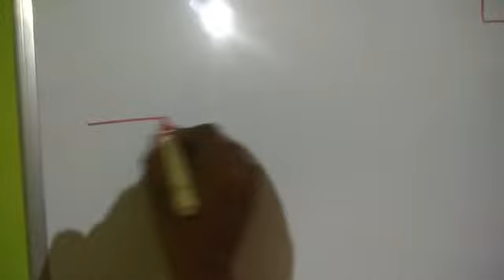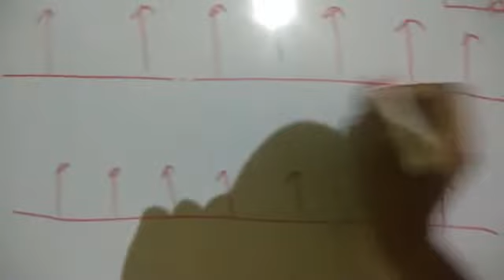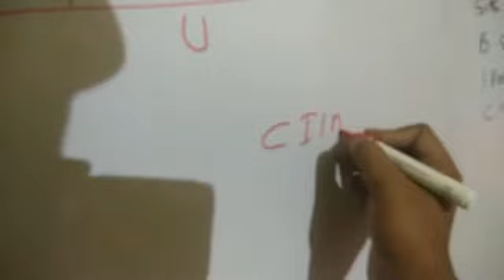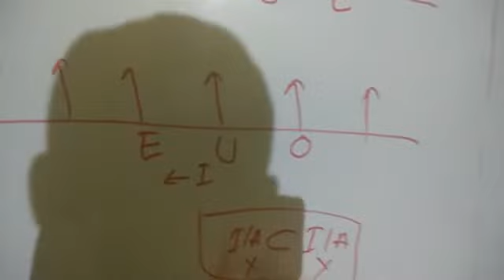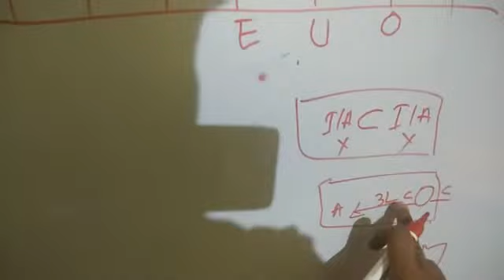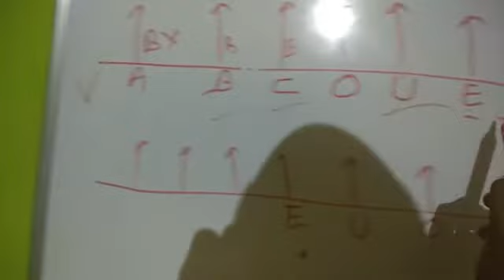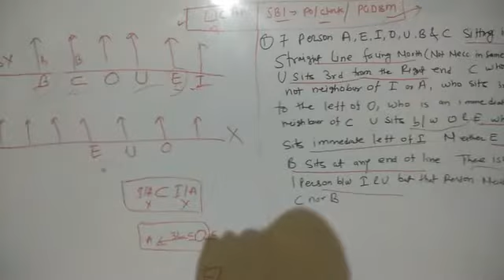Important puzzle for banking, insurance,railway,ssc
question

Seven persons,A,E,I,O,U,B and C are sitting in a straight line facing
north (but not necessarily in the same order.) U sits third from the
right end. E sits third to the right of C,who is not an immediate
neighbour of I or A,who sits third to the left of O,who is an
immediate neighbour of C. U sits between O and E,who sits on the
immediate left of I.Neither E nor B sits at any end of the line.
There is only one person sit between I and U but that person is
neither C nor B.